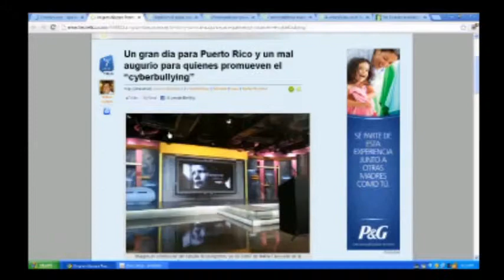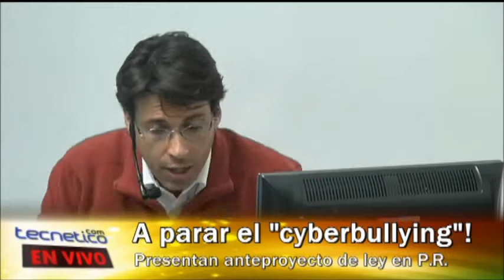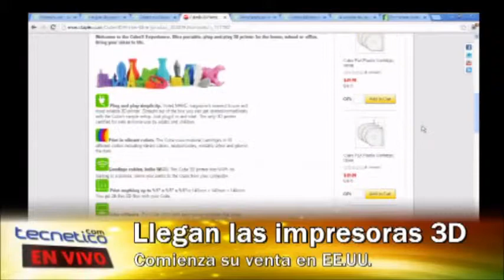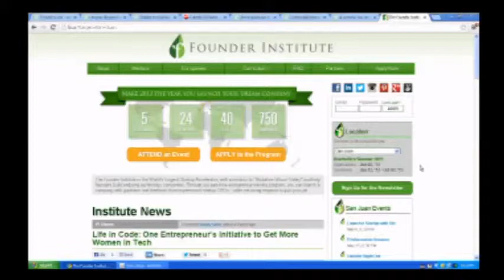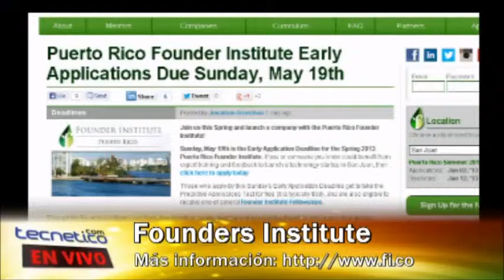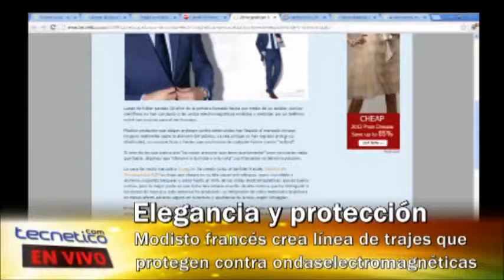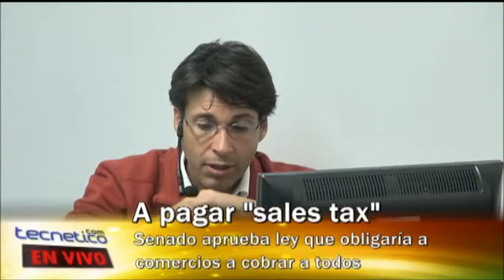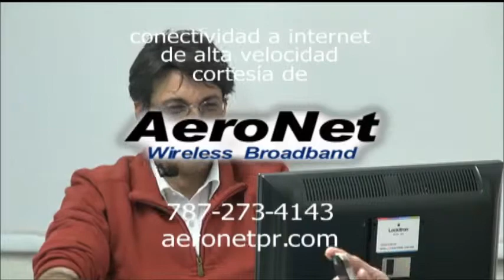Tecnético En Vivo #68 - "Impresionantes impresiones en 3D"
[ PRESENTADO POR AT&T Y JETBLUE ]

Proponen un anteproyecto de ley en Puerto Rico para convertir en delito el ciberacoso o "cyber bullying", las impresoras 3D cobran notoriedad, conocemos sobre una importante inciativa para impulsar empresas, el Senado de EE.UU. aprueba una ley para hacer mandatorio el pago de impuestos en compras hechas vía internet y más en esta edición de Tecnético En Vivo.